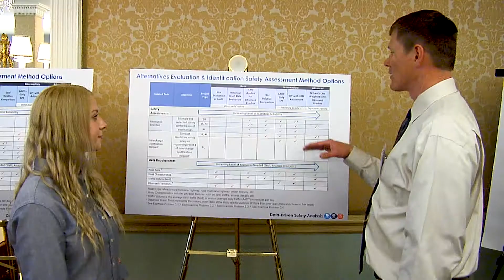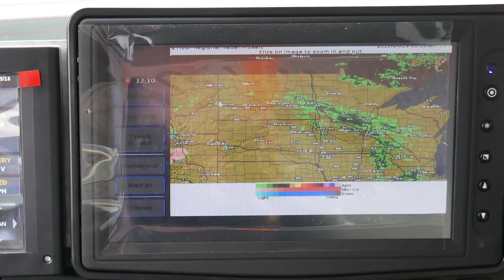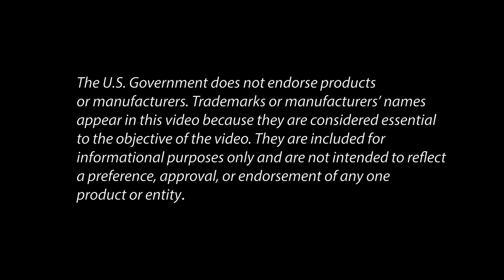The Power of STIC: Partnering with Industry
A culture of innovation is growing in every state thanks in part to industry involvement in State Transportation Innovation Councils. STICs are made up of representatives from local public agencies, departments of transportation, academia, industry, and other partners. This video highlights the many benefits to being part of a STIC as an industry representative.